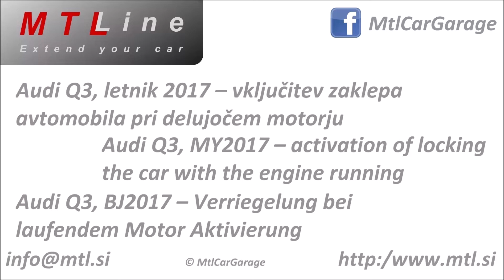Audi Q3, MY2017 - locking the car with engine running - zaklep vozila ob delujočem motorju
Audi Q3, MY2017 - locking the car with the engine running
From factory the car cannot be locked if the engine is running. With activation of locking the car with engine running, the car can be locked while the engine is running.

Audi Q3, letnik 2017 - vključitev zaklepa vozila ob delujočem motorju
Tovarniško vozila ni možno zakleniti, če motor deluje. Po vključitvi zaklepa vozila bo delujočem motorju, se lahko vozilo zaklene tudi ko motor deluje.